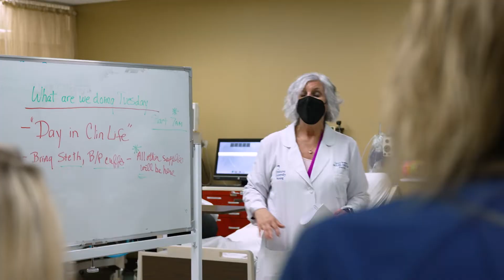Online Master's Entry in Nursing Practice Program at Elmhurst U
Learn more about the online Master's Entry in Nursing Practice program at onlinedegrees.elmhurst.edu.